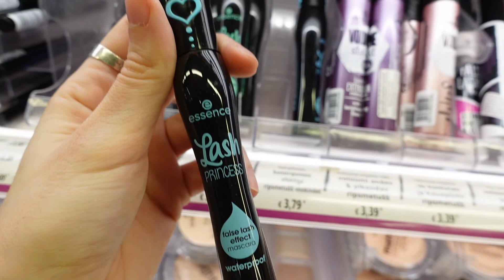Peidetud toidupoe aare?│ Essence kosmeetika: Make me brow kulmugeel & Lash Princess ripsmetušš !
Tänases videos jagan sinuga oma viimaste kuude kosmeetika lemmikuid:
Essence'i  Lash Princess ripsmetušši ja Make me brow kulmugeeli.

Essence'i kosmeetika on suurepärase hinna ja kvaliteedi suhtega - saadaval paljudes Selverites üle Eesti.

00:00 intro
00:05 video teema
00:30 Essence kosmeetikast lähemalt
01:47 kulmud või ripsmed?
02:16 Essence Make me brow kulmugeel
06:18 Essence Lash Princess ripsmetušš
09:36 tänu! + lõppsõnad

Mõnusat vaatamist!

Essence kosmeetikat leiad:

Tallinn-Harjumaa:
Järve Selver
Kadaka Selver
Pirita Selver
Torupilli Selver
Peetri Selver
Läänemere Selver
Punane Selver
Keila Selver
Keila Rõõmu Kaubamaja
Balti-Jaama Selver
T1 Selver
Maardu Selver

Virumaa:
Rakvere Selver
Kohtla-Järve Selver
Narva Astri Selver
Kesk-Eesti:
Rapla Selver
Põltsamaa Selver
Jõgeva Selver

Lõuna-Eesti:
Tartu Aardla Selver
Tartu Anne Selver
Tartu Sõbra Selver
Tartu Veeriku Selver
Tartu Ilukummut Kaubahall
Võru Kaubamaja
Põlva Selver
Põlva Maksimarket
Valga Selver
Viljandi Maksimarket
Viljandi Kaubamaja
Viljandi Centrum Selver
Viljandi Männimäe Selver
Pärnu Ülejõe Selver

Lääne-Eesti:
Kuressaare Saare Selver
Kuressaare Kaubamaja
Haapsalu Kaubamaja
Haapsalu Uuemõisa Konsum

Minu ülejäänud meigitooted:

1. BB kreem

3. Bronzer

4. Põsepuna